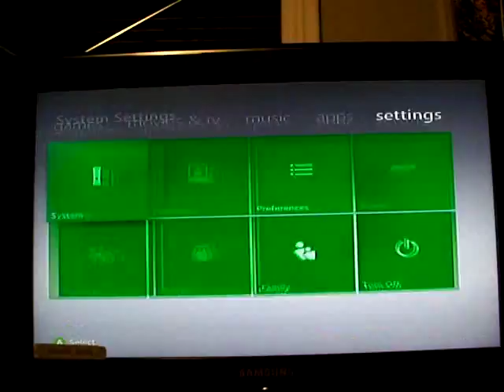MicoModz Falcon RGH2 Send in Reflashed by RodentModz